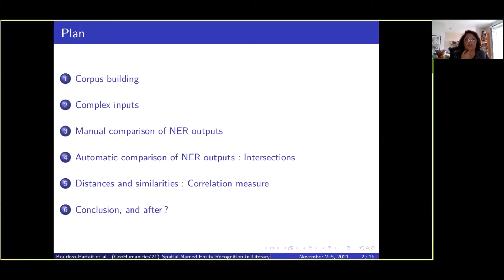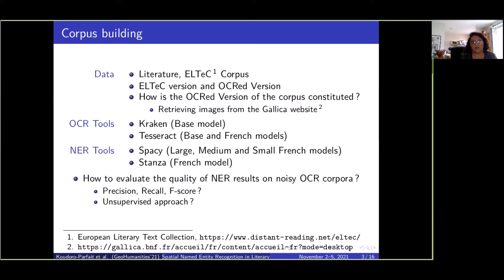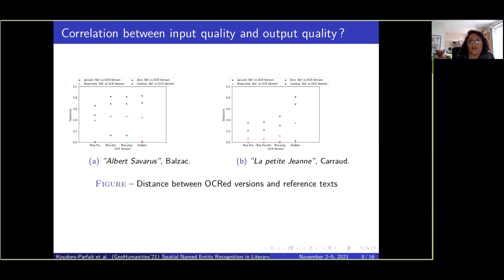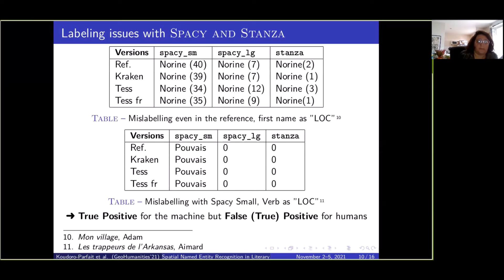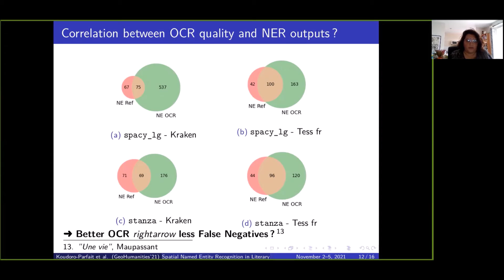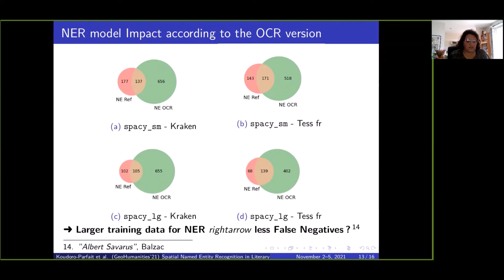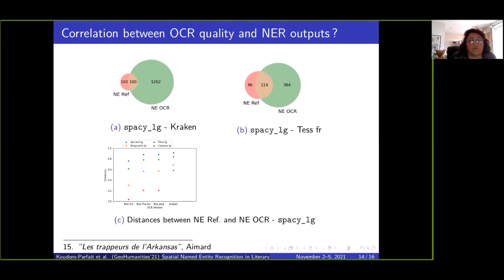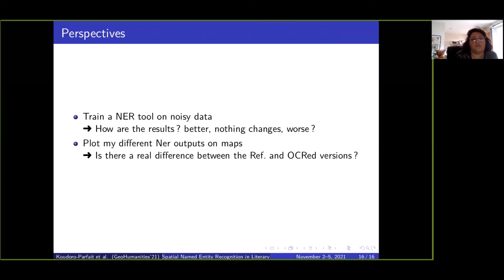GeoHumanities'21 - 03 - Spatial Named Entity Recognition in Literary Texts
Caroline Koudoro-Parfait (Sorbonne Université), Gaël Lejeune (Sorbonne Université), Glenn Roe (Sorbonne Université)
Spatial Named Entity Recognition in Literary Texts: What is the Influence of OCR Noise?

5th ACM SIGSPATIAL International Workshop on Geospatial Humanities in conjunction with ACM SIGSPATIAL 2020 in Beijing (online), China